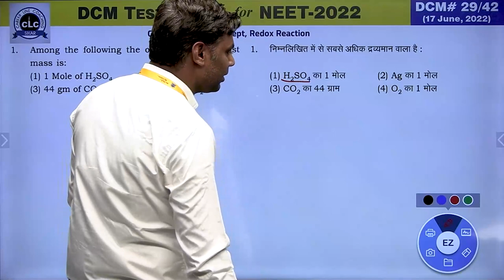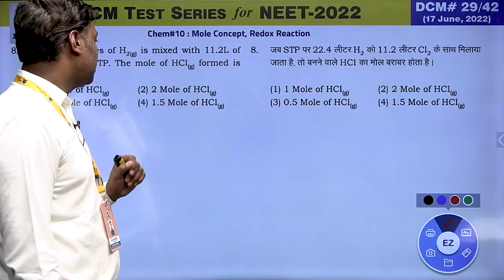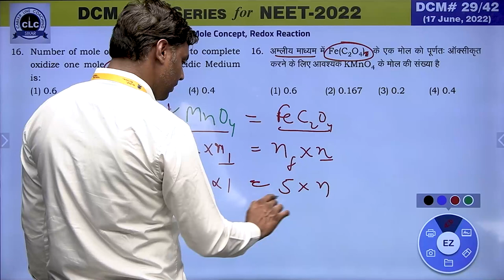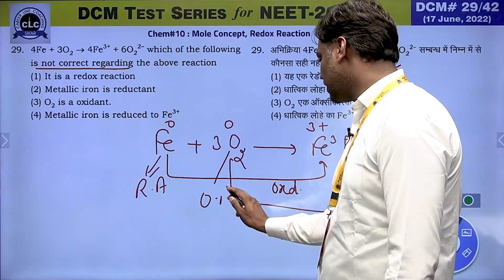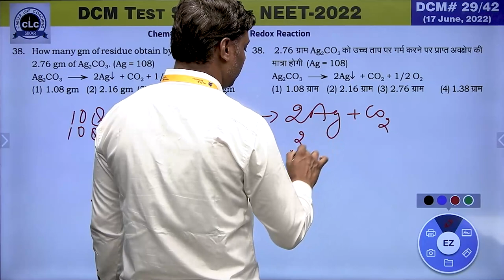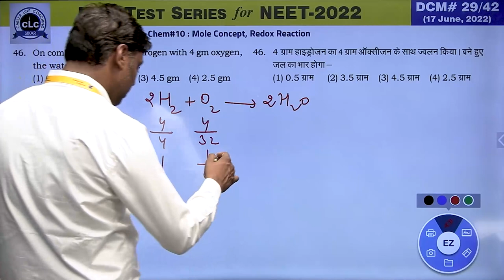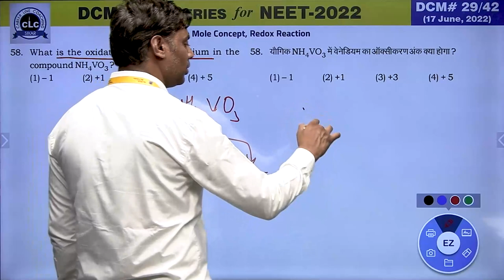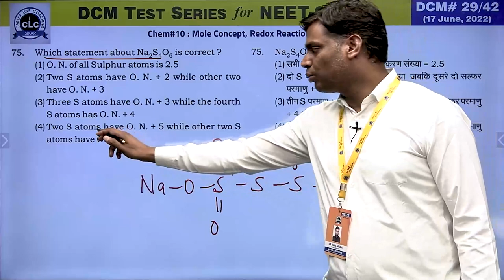DTS#29-CHEM#10 || DCM Test Series || NEET-2022 || CLC